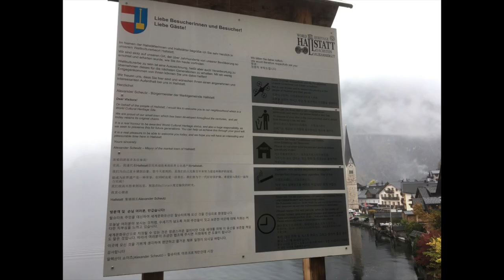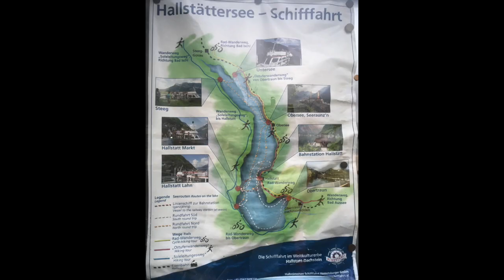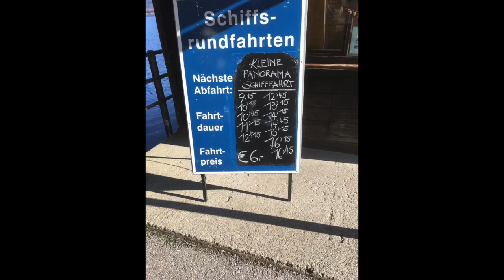Hallstatt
Hallstatt - the historic town center exudes a unique flair with its promenade directly on the shores of Lake Hallstatt. The oldest salt mine in the world is located in Hallstatt. Absolutely worth seeing!